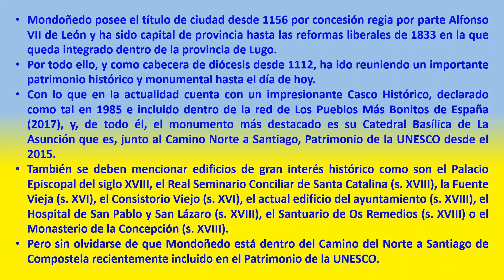Mondoñedo 3.540 (Galicia, Lugo). Bueno ** /Viajar por España.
Mondoñedo posee el título de ciudad desde 1156 por concesión regia por parte Alfonso VII de León y ha sido capital de provincia hasta las reformas liberales de 1833 en la que queda integrado dentro de la provincia de Lugo.
Por todo ello, y como cabecera de diócesis desde 1112, ha ido reuniendo un importante patrimonio histórico y monumental hasta el día de hoy.
Con lo que en la actualidad cuenta con un impresionante Casco Histórico, declarado como tal en 1985 e incluido dentro de la red de Los Pueblos Más Bonitos de España (2017), y, de todo él, el monumento más destacado es su Catedral Basílica de La Asunción que es, junto al Camino Norte a Santiago, Patrimonio de la UNESCO desde el 2015.
También se deben mencionar edificios de gran interés histórico como son el Palacio Episcopal del siglo XVIII, el Real Seminario Conciliar de Santa Catalina (s. XVIII), la Fuente Vieja (s. XVI), el Consistorio Viejo (s. XVI), el actual edificio del ayuntamiento (s. XVIII), el Hospital de San Pablo y San Lázaro (s. XVIII), el Santuario de Os Remedios (s. XVIII) o el Monasterio de la Concepción (s. XVIII).
Pero sin olvidarse de que Mondoñedo está dentro del Camino del Norte a Santiago de Compostela recientemente incluido en el Patrimonio de la UNESCO.